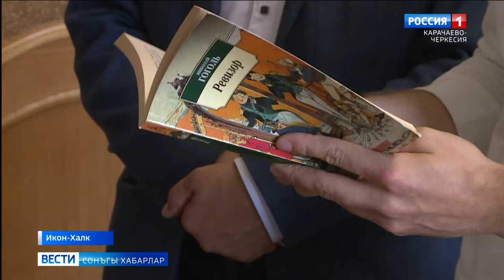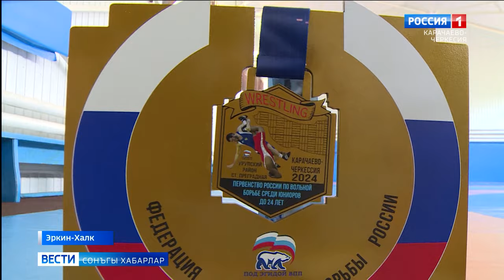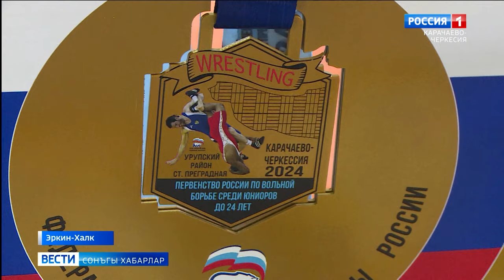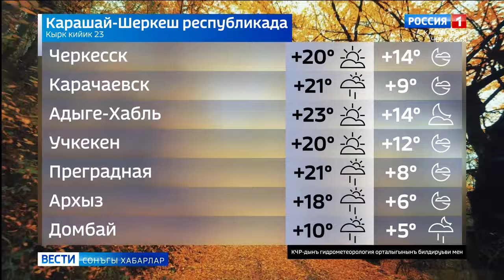Вести на ногайском языке 23.09.2024